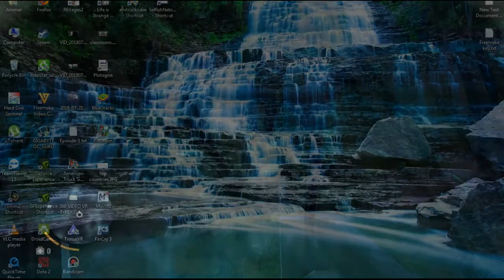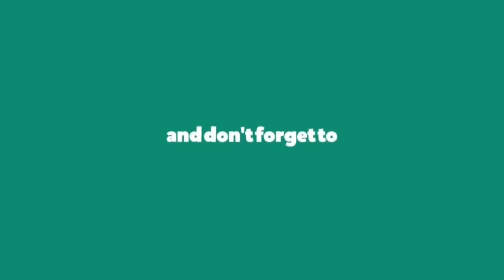Hunting Black Panther | Horror | Short Movie | Hindi / Urdu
Chill Sector | Let's Chill

Hunting Black Panther in Dark Jungle | Horror | Short Movie | Hindi / Urdu

In this video i am hunting Black panther in jungle and commenting in funny way so let's watch and enjoy.

Channel Introduction:

Hey Guys. What's up?! So what i wanna say is "This channel is going to be an awesome one, we will be making fun videos along with with some reaction videos too." so stay with us for latest updates and much more.

Thanks

Best Regards

Ammar and Usman.

"Reporting in Mental Hospital - EP1 | Horror Game Play | Hindi / Urdu"